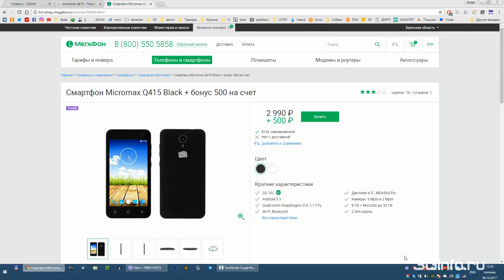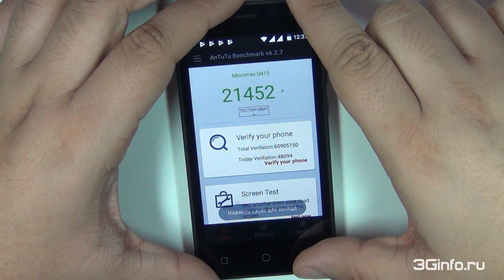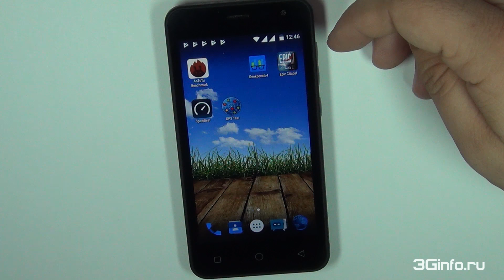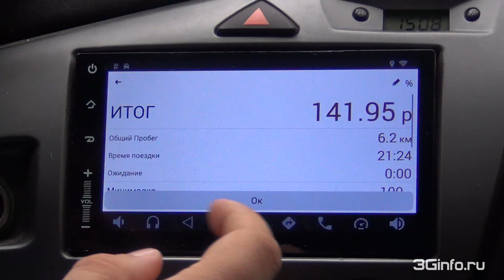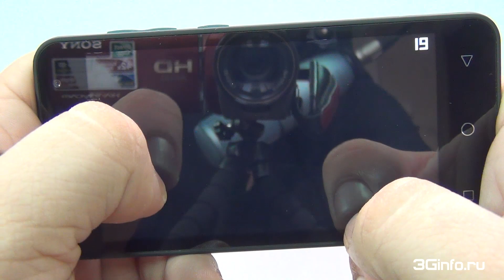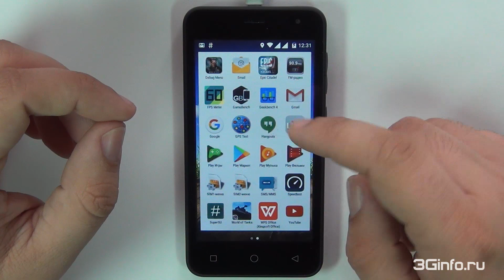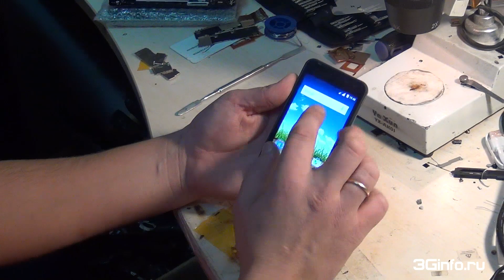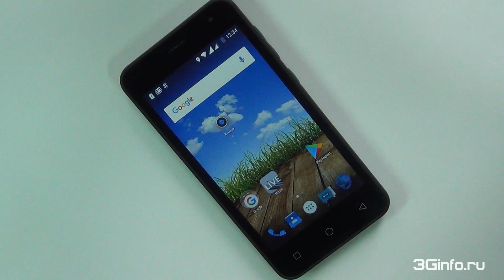Micromax Q415. Обзор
Разблокировка телефона Micromax Q415. Код.
Micromax Q415 (Мегафон). Разблокировка кодом по IMEI